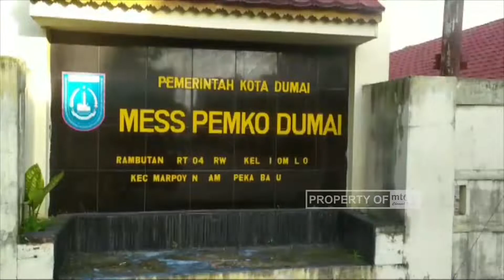Penyemprotan Disinfektan oleh MTA Muaro Jambi dan Pekanbaru